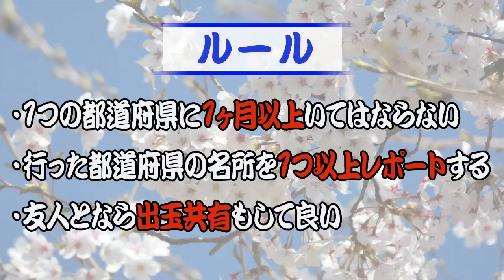西村名言 真の敵は、己なり【旅打ち178日目】【2019年12月25日】東京都